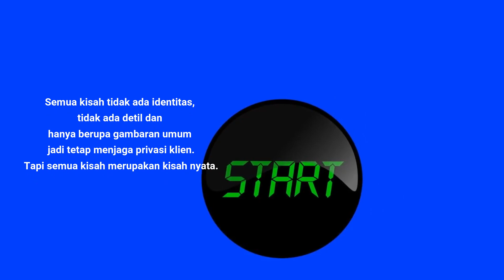KISAH NYATA 3 KEHIDUPAN LALU PENYEBAB PENDERITAAN HIDUP